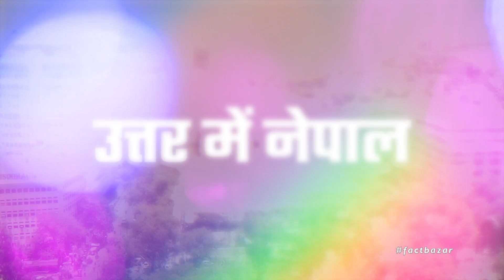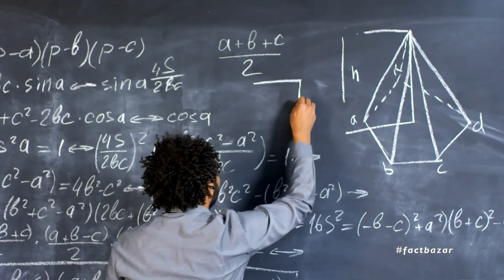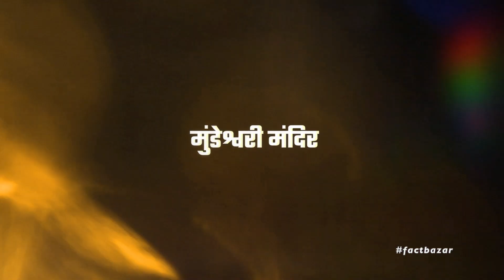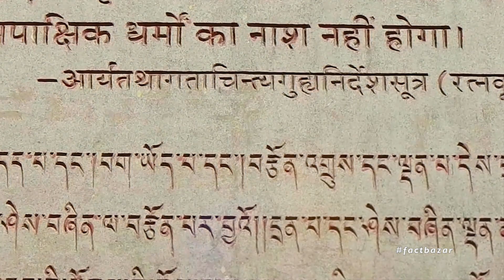Amazing Facts About Bihar Which Will Make Every Bihari Proud